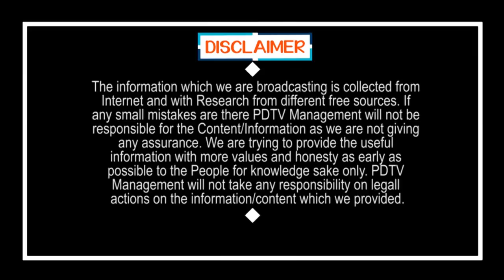TDP Leaders are Suddenly Changed | జగన్ దెబ్బకు.. టీడీపీలో మార్పులు..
జగన్ దెబ్బకు.. టీడీపీలో మార్పులు.. | TDP Leaders are Suddenly Changed